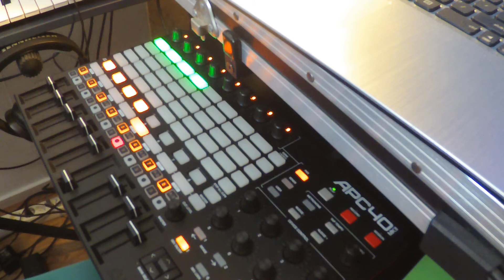Blinding Ligths the Weeknd intro